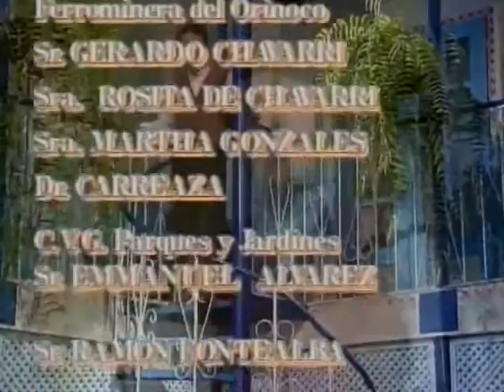Лловизна / Llovizna 1997 Серия 132